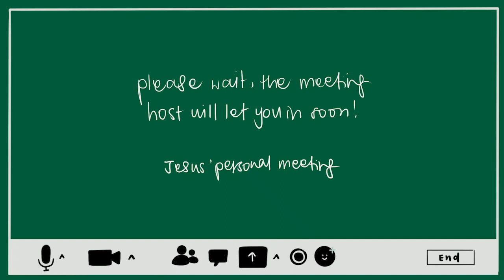CUR 2020: O Holy Night!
“Today in the town of David a Saviour has been born to you; He is Christ the Lord.” - Luke 2:11

We wrapped up our Combined University Retreat 2020 last Friday and we praise God for the many wonders that He had done throughout the 4 day retreat. As we draw closer to Christmas day, we pray that each one of the participants may continue to live for Christ and not let what they’ve experienced to fade away.

Choreographed and edited by Francine Ho